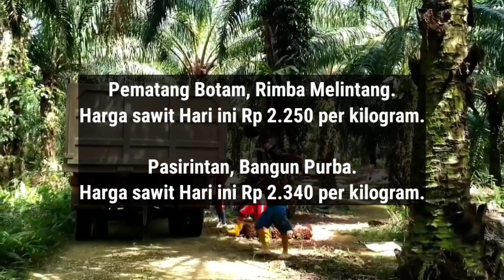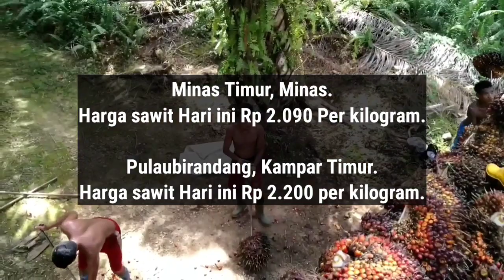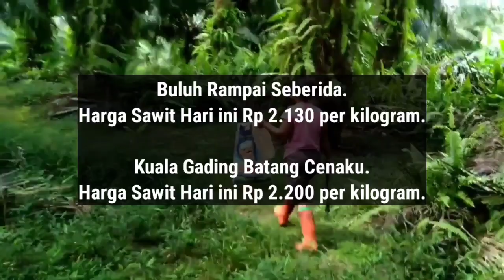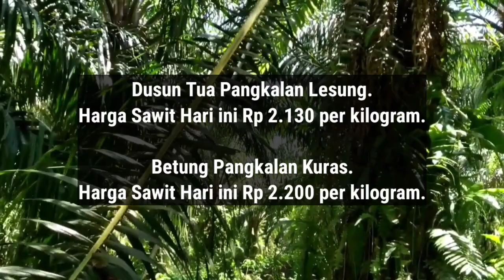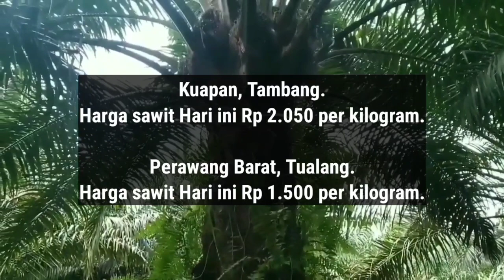Berita Harga Sawit Hari Ini Di Riau - Harga Sawit Hari Ini Part 260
Berikut Ini Adalah Update informasi Harga Sawit Hari Ini Berdasarkan Harga Pembelian Ram, Sabtu jam 12 Siang 29 Januari 2023.

Semelinang Tebing Peranap.

Harga sawit Hari ini 2.150 per kilogram.

Karyaindah, Tapung.

Ujung Tanjung, Tanah Putih.

Pematang Ibul, Bangko Pusako.